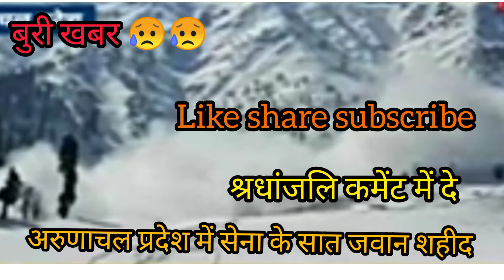बुरी खबर😥 आज अरुणाचल प्रदेश में बर्फीले तूफान से 7 जवान सहीद 🇮🇳🇮🇳 army army_bad_news 😭😭🇮🇳🇮🇳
बुरी खबर😭आज अरुणाचल प्रदेश में बर्फीले तूफान से सेना के 7जवन सहीद .army army_bad_news . arunachal pradesh me sena ke 7 javan saheed .barfile tufaan se arunachal pradesh me sena ke 7javan saheed .army_live_news . Indian army short video . indian army bad news .army_shirts .abhishekjaitwar armymotivation.अरुणाचल प्रदेश में आज बर्फीले तूफान से सेना के 7 जवान शहीद .. arunachal_pradesh_7javan_saheed .🇮🇳🇮🇳🇮🇳😭😭😭😥😥😥💐💐💐💐💐